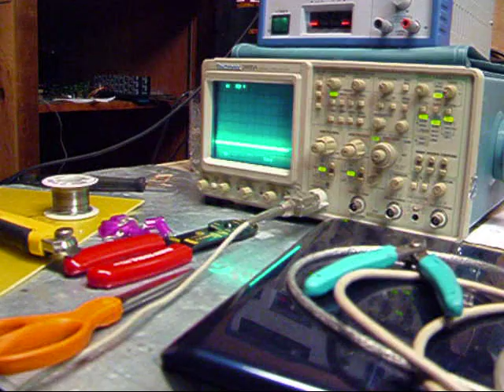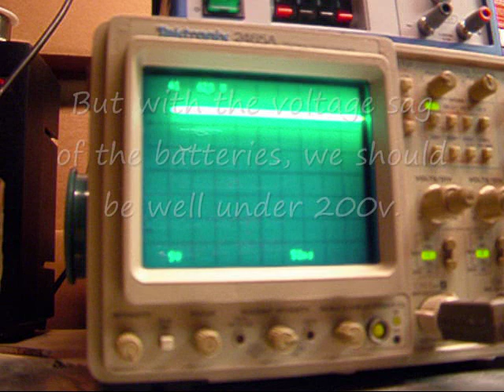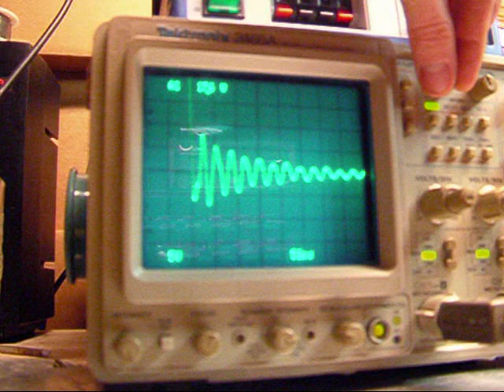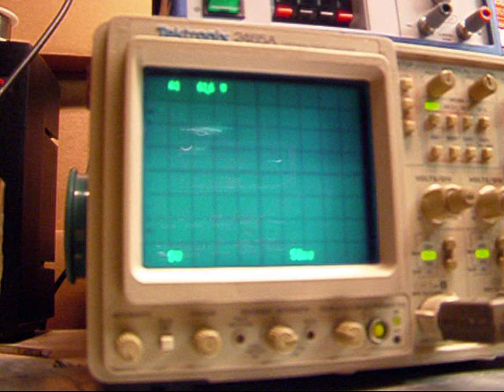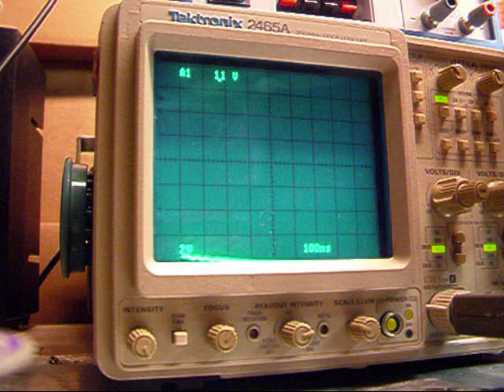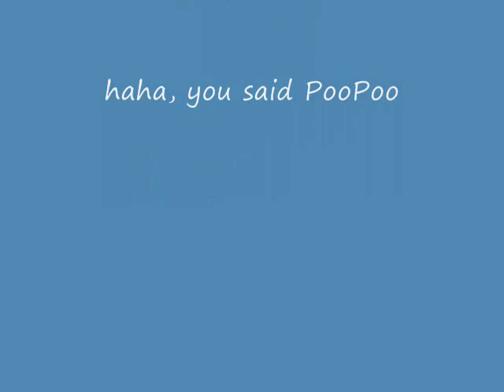1000amp controller tests at 100 motor amps.wmv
Some tests at about 100 motor amps.  Gate to source, and drain to source overshoot and undershoot.